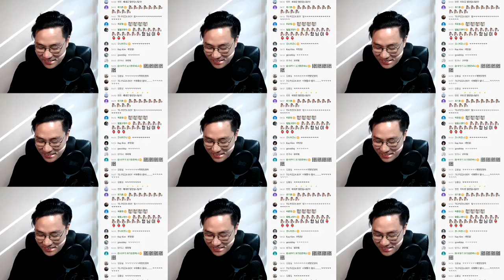취준생 때부터 반드시 생각해야하는 한가지